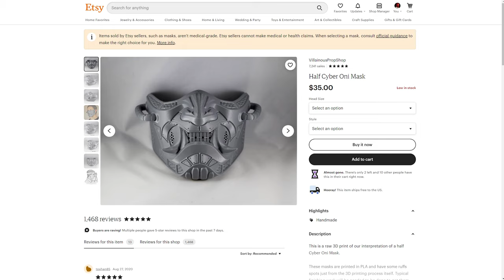Cyberpunk Menpō Half-Mask Paint Time-Lapse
I decided I wanted to go out in public with some style for the remainder of 2021, so I purchased and painted this sweet cyberpunk Menpō half-mask from Villainous Prop Shop on Esty. I have actually added LED lighting to it since the recording of this video.

🎵: RŮDE - Eternal Youth
🎵: Chubbster - Bushido Blues
🎵: Shinobi Lite - Distant